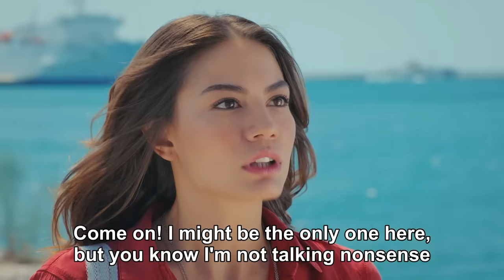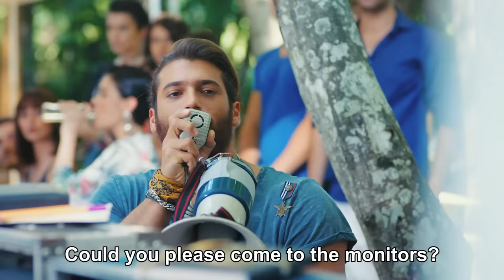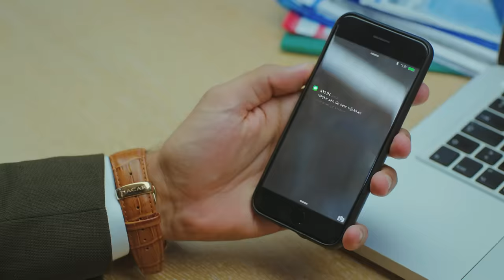Early Bird - Episode 31 (English Subtitles) | Erkenci Kus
To watch all episodes of  @dream-ruya-englishsubtitle

Production : Gold Film
Producer : Faruk Turgut
Director: Çağrı Bayrak - Aytaç Çiçek
Scenario: Aslı Zengin - Banu Zengin Tak - Ayşe Kutlu

Production : Gold Film
Producer : Faruk Turgut